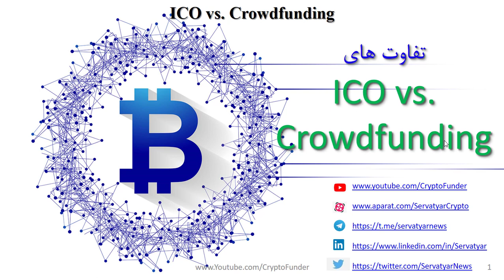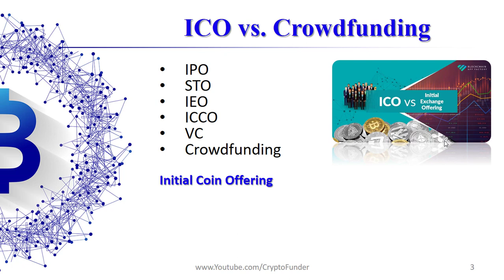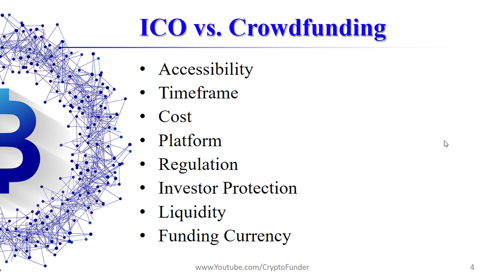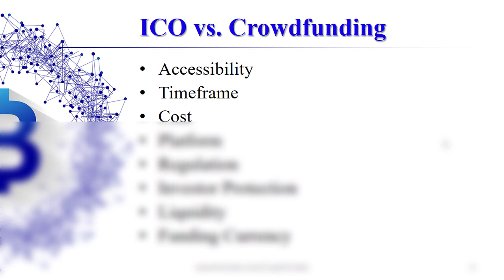تفاوت ICO با Crowdfunding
در این ویدیوی آموزشی رایگان، به بررسی تفاوت تامین مالی از طریق عرضه اولیه سکه در بازار رمز ارزها/ارزهای دیجیتال با تامین مالی جمعی می پردازیم. در تامین مالی Crowdfunding روش های مختلفی وجود دارد که ریسک سرمایه گذاری را تا حدود زیادی کاهش می دهد اما در روش تامین مالی Initial coin offering که به اختصار ICO نامیده می شود، این موضوع متفاوت است. در این ویدیو به تفاوت های این دو روش جذب سرمایه گذار و پول می پردازیم.

فهرست
00:00 مقدمه
01:30 مرور مطالب مربوط به عرضه اولیه سکه در بازار ارزهای دیجیتال
03:20 تامین مالی جمعی و اهمیت آن
05:00 مقایسه تامین مالی جمعی با عرضه اولیه سکه در بازار ارزهای دیجیتال

Reference:
1- وب سایت های معتبر